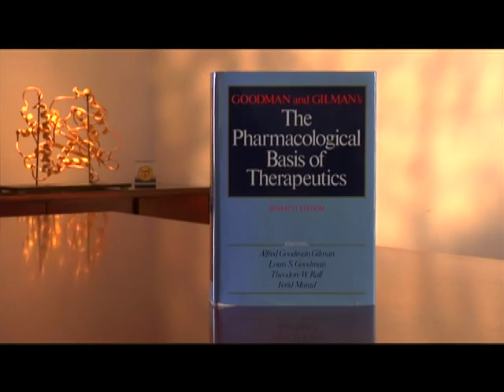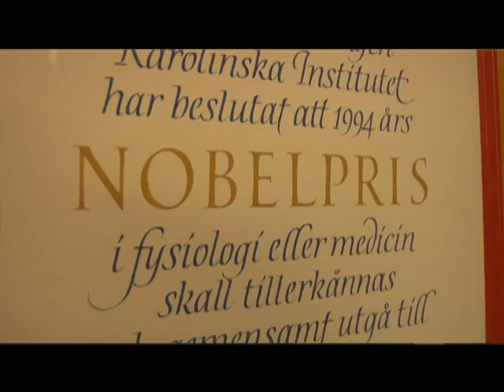Dr Alfred Gilman Discusses the Use of Radioactive Materials in Biomedical Research [HQ]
Noble Laureate Dr. Alfred Gilman discusses the important role Low-level Radioactive Waste plays in everyday life, and why the solution WCS is offering is necessary.